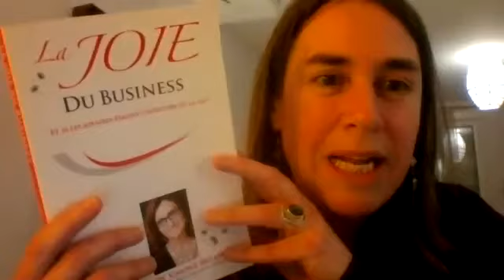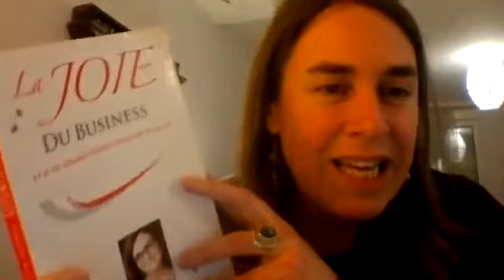La joie du business - Club de lecture - Premier chapitre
"Pour moi, mener une affaire, c'est comme être un artiste devant une toile blanche. C'est avoir une idée et poser des questions telles que :"Qu'Est-ce qu'il va falloir pour que ceci se concrétise?" J'ai toujours vu les affaires de cette façon là." Simone Milasas, dans la Joie du Business...  Premier épisode de ce club de lecture... Et si les affaires étaient l'aventure de votre vie? Simone Milasas... Avec Laurence Favier, facilitatrice de la Joie du business!